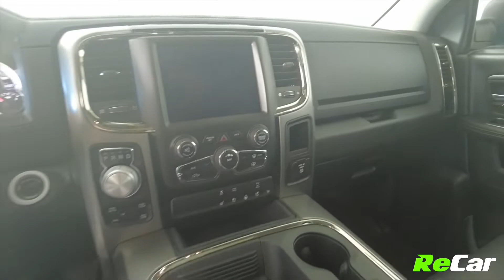2018 RAM 1500 SPORT 4X4 - 221550EA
2018 RAM 1500 SPORT 4X4 WITH 5.7L HEMI, CREW CAB, AND HEATED LEATHER!

5.7L HEMI 8-Cylinder Engine, 8 Speed Automatic Transmission, Crew Cab, Alloy Wheels, Backup Camera, Running Boards, Tonneau Cover, Power Heated Leather Seats, Climate Control, 115 Volt Power Outlet, Touchscreen Multimedia Center, AM/FM Radio, Satellite Radio, MP3 Player, Bluetooth Connectivity, Steering Wheel Controls, Heated Steering Wheel, Cruise Control, Power Locks, Power Windows, Power Heated Mirrors, Keyless Entry, Factory Remote Start, and Much More!

This RAM 1500 Sport 4X4 is loaded with tons of amazing features and is ready for its new owner! PLUS it comes backed by Worry-Free Certification!